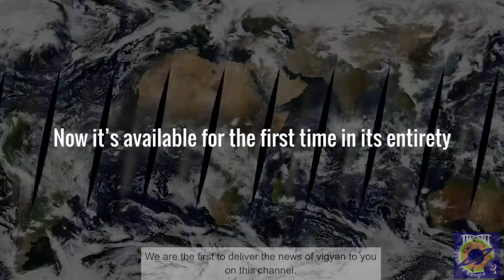Nasa A Bridge Above 20 years of International Space Station Two Decades of Earth by Vigyan tv bangla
In November, NASA will mark twenty years of continuous occupation of the International Space Station with the anniversary of Expedition 1. Since then, there has always been someone orbiting the earth on the ISS.

"What if we built a bridge, between and above all nations, to jointly discover the galaxy's great unknowns?" Join us this fall as we prepare to celebrate the 20th anniversary of the International Space Station. ISS. As a global endeavor, 240 people from 19 countries have visited the unique micro gravity laboratory, which has hosted more than 2,800 research investigations from scientists  in over 100 nations.

In celebration of the anniversary, NASA has been posting space station news of 20 years ago at their website. Although there doesn't seem to be a tag to load all the historical posts at once, there are links to the left to read more.

At the time, the space station was a small orbiting complex of just three modules, not the sprawling research complex that today is as large as a five-bedroom home with a gym, two bathrooms and a 360degree bay window looking at Earth below.

Two decades of planetary change are available to explore in NASA's Worldview Detailed views of volcanoes fuming, hurricanes flooding, dams being built, and wildfires sweeping across landscapes are just some of the data accessible. Worldview users can even create data animations at the touch of a button and easily share imagery, giving NASA's worldwide audience the ability to interactively view their world their way and interactively explore almost 20 years of planetary change.

Credit: NASA's Goddard Space Flight Center/Lauren Ward

Credit - Nasa